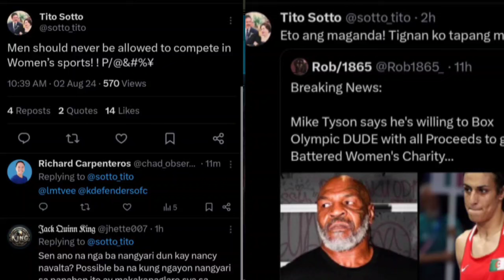HALA❗ EATBULAGA NAGKAGULO SA BARANGAY DAHIL DITO❗ TITO SEN MAY PINAGSABIHAN😱❗ TASHA MAY NIREVEAL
gusto niyo ba ng mga latest ganap ng tvj and the dabarkads manatili lamang manuod at tumutok sa ating mga daily updates before and after the Eat bulaga show!